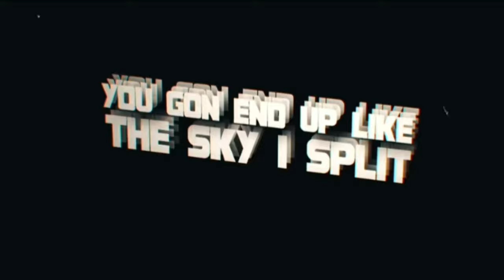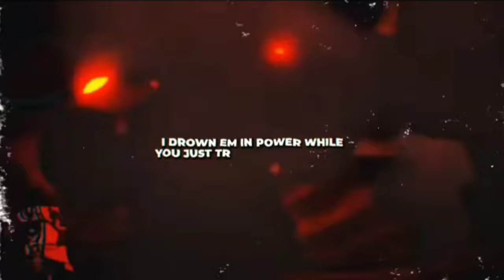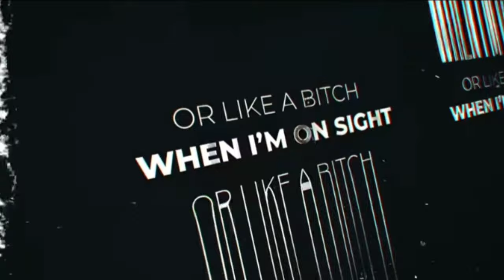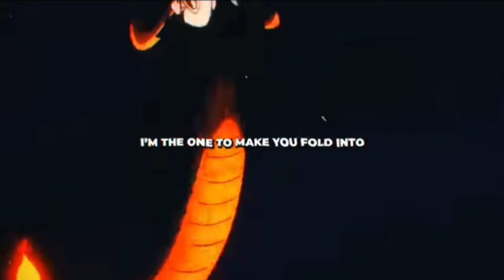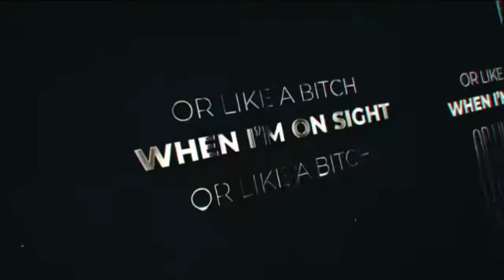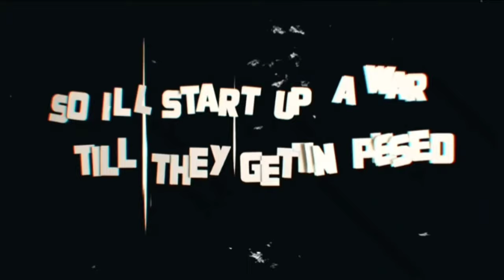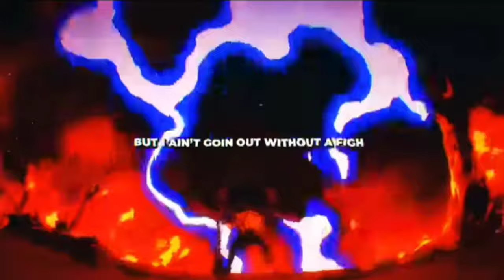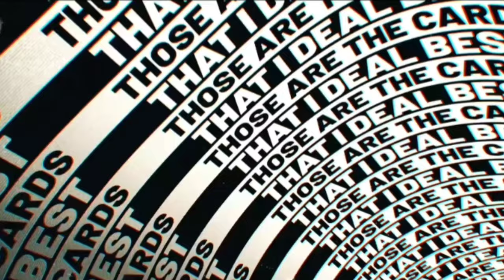One Piece Rap | Kaido "One On One" | NLJ @Johnald @Tyler Clark (1 hour)